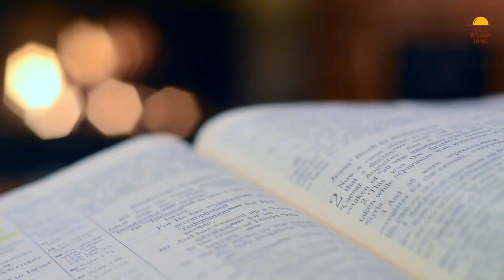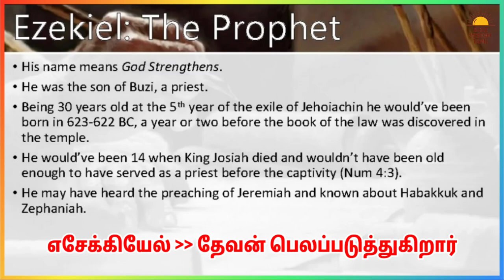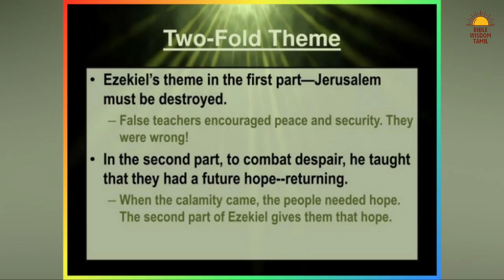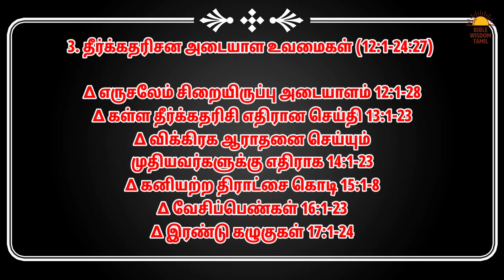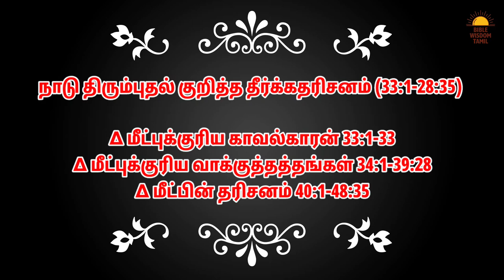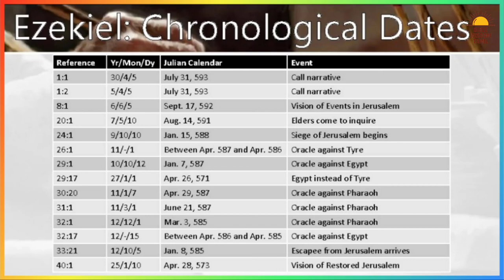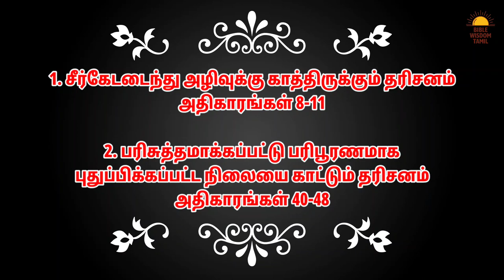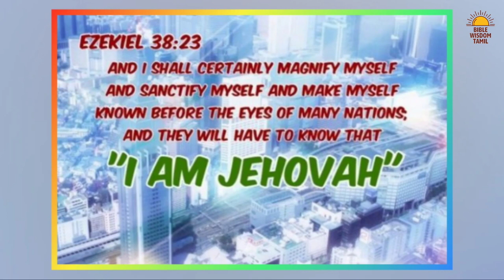Ezekiel bible story in tamil | எசேக்கியேல் விளக்கவுரை | Book of ezekiel in tamil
எசேக்கியேல் புத்தகம் - Ezekiel bible study in tamil - Ezekiel bible story in tamil - Book of ezekiel in tamil

வேதாகம புஸ்தகங்களை படிப்பதற்கு முன், அதன் பின்னணி, வரலாற்று சூழ்நிலை, எழுதியவர், எழுதப்பட்ட காலம், எழுதப்பட்ட நோக்கம், அதின் உள்ளடக்கத்தை பற்றிய ஒரு கண்ணோட்டம், சிறப்பு அம்சங்கள், வலியுறுத்தும் காரியங்கள், புதிய ஏற்பாட்டில் நிறைவேற்றம் பற்றி தெரிந்து கொள்ளுங்கள்.

இதை பார்த்துவிட்டு நாம் வேதாகமத்தை வாசிக்கும் போது, இன்னும் ஆழமாக தேவனுடைய வார்த்தையின் சத்தியங்களை தெளிவாக எளிதாக புரிந்து கொள்ள முடியும்.